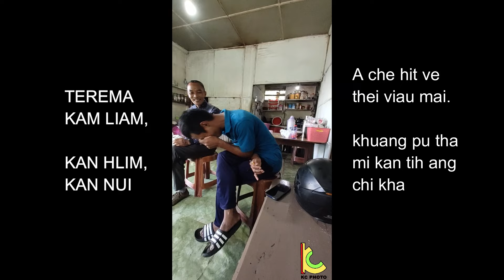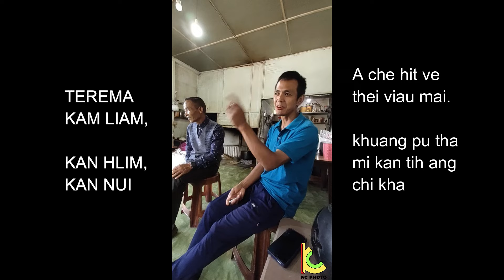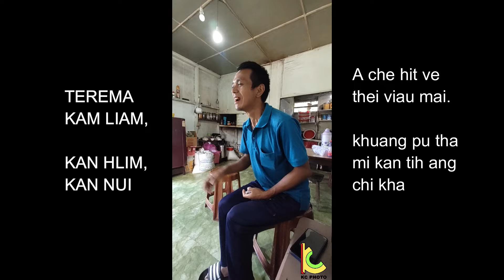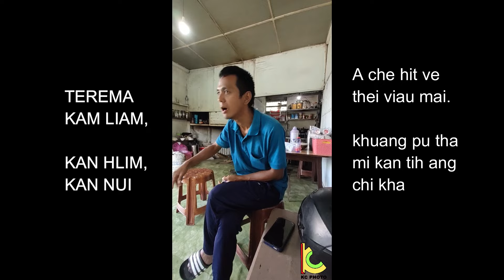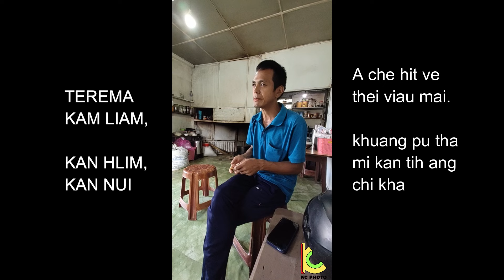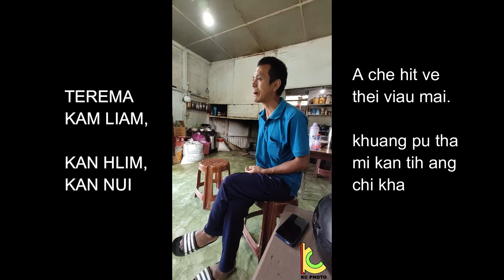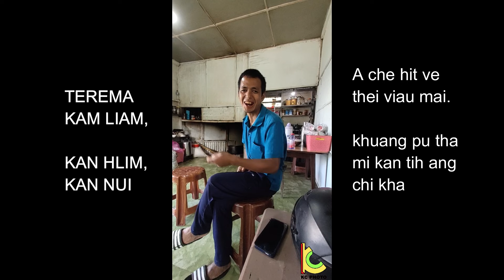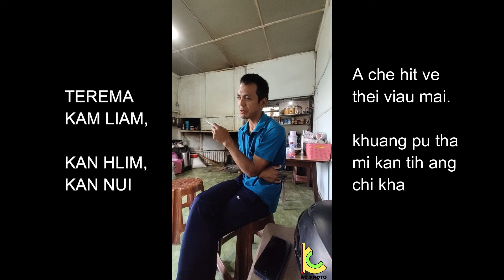A CHHUNG TEN AMAH AIIN A BUCKET AN DUH ZAWK TLAT MAI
TEREMA, MIN TI NUI HNEM
a remtihna thlapa dah kan ni.